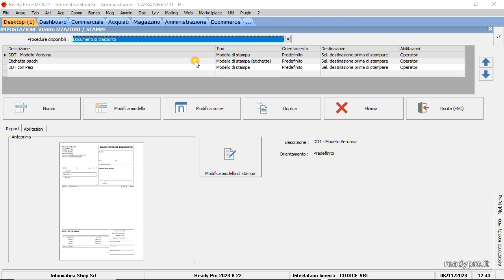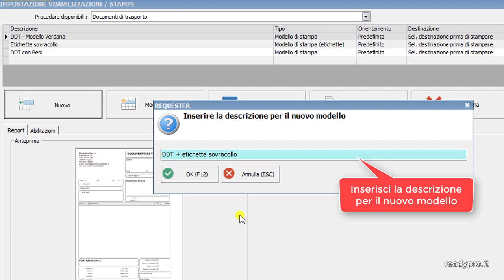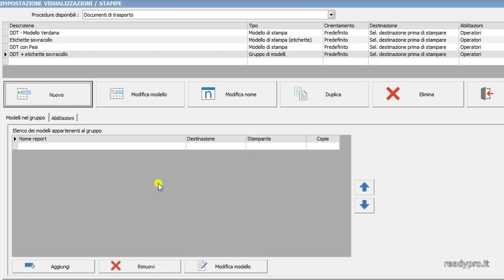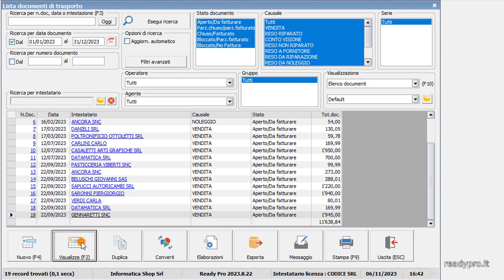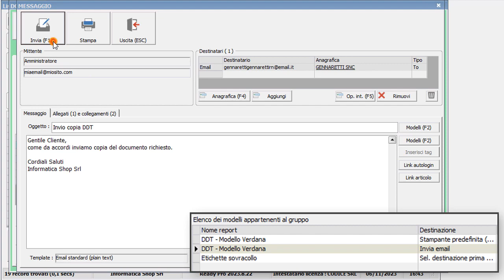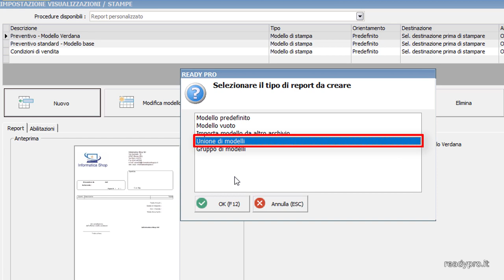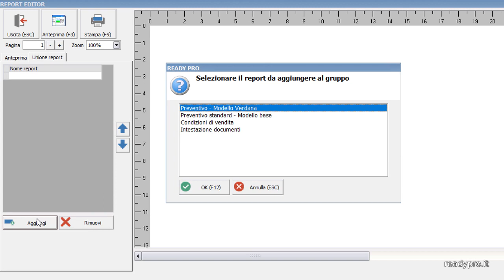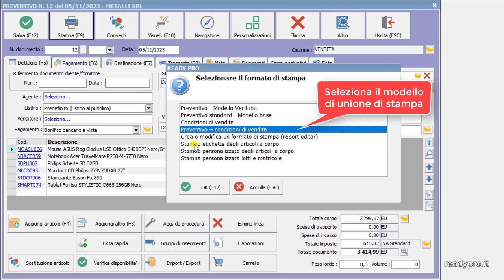Gruppi di stampa e unione modelli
In questa videoguida vedremo come utilizzare alcune importanti funzionalità del report editor:
00:00 - Introduzione
01:02 - Gruppi di stampa
04:52 - Unione dei modelli di stampa